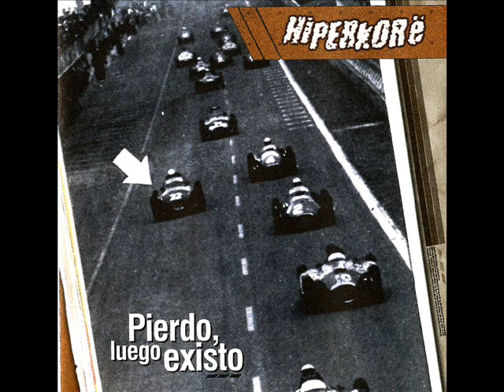Hiperkore - 05 El desagüe